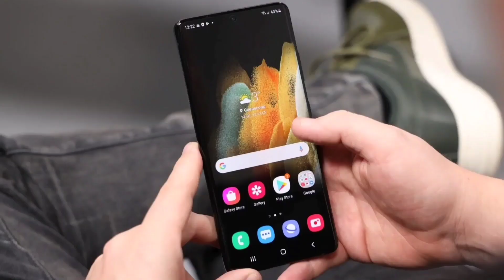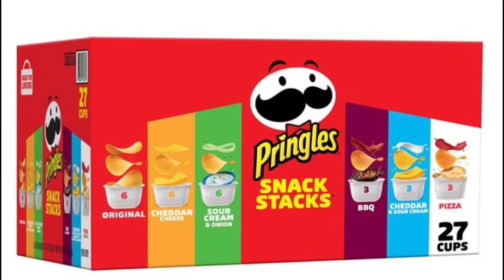Phản ứng khắp nơi về vụ Việt - Mỹ thoả thuận trục xuất Việt kiều đến Mỹ trước 1995